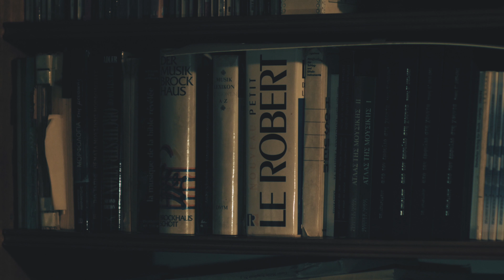Μαρία Παπαγεωργίου | Αλληλογραφία στο μπαλκόνι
Από την ταράτσα του Μίκη Θεοδωράκη, στο ισόγειο του six d.o.g.s,.

Ένα βίντεο που γυρίστηκε με αφορμή τη ζωντανή εμφάνιση της Μαρίας Παπαγεωργίου στις 16/11/2018 στο six d.o.g.s, στην οποία θα παρουσιάσει για πρώτη φορά ζωντανά με τη νέα της μπάντα τον δίσκο “Αλληλογραφία”, με τραγούδια του Μίκη Θεοδωράκη σε νέα “ανάγνωση”, τα νέα της σχεδιάσματα και τα τραγούδια που έχουμε αγαπήσει με τη φωνή της.

Σκηνοθεσία - Μοντάζ: Χρήστος Τόλης
Κάμερες: Χρήστος Τόλης, Ελευθερία Άνθη

*στο βίντεο η Μαρία τραγουδά ζωντάνα το "Σε δρόμους μακρινούς", σε μουσική Μίκη Θεοδωράκη και στίχους Τάσου Λειβαδίτη από τον κύκλο τραγουδιών "Τα Λυρικά" που κυκλοφόρησαν το 1978.